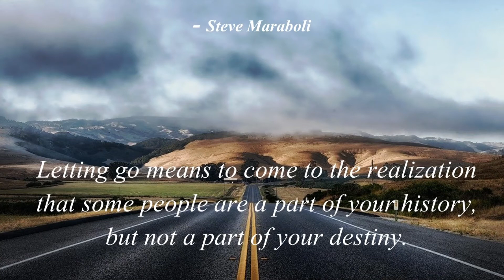8Daily Inspirational Quotes Letting go means to come to the realization that some people are a part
8. Letting go means to come to the realization that some people are a part of your history, but not a part of your destiny. Steve Maraboli

whatsapp status
Good Morning Quotes
Morning  Quotes
Positive Quotes
दैनिक सुविचार
प्रेरणादायक सुविचार
प्रेरणादायक विचार
अनमोल विचार।
Inspirational Quotes
प्रेरणादायक सुविचार
आज का सुविचार
आजचा विचार
whatsapp status